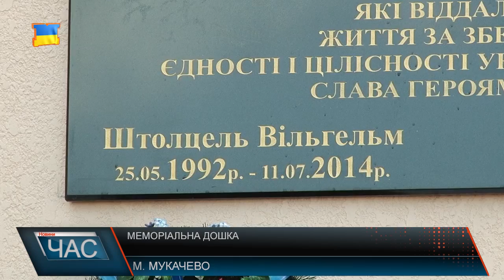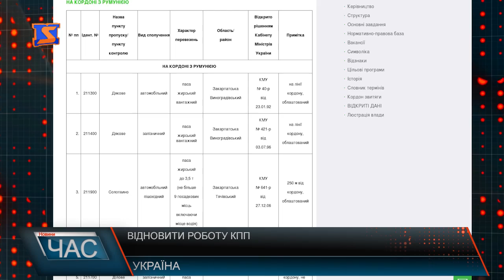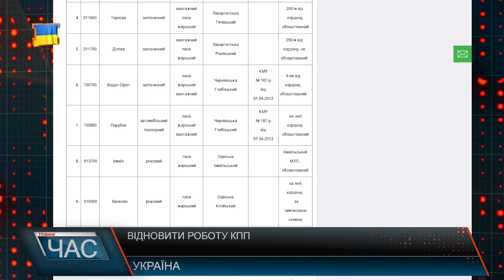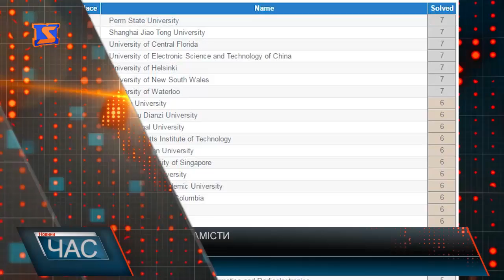Програма “ЧАС”. Hовини Закарпаття за 26 травня 2017 року.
Вшанування загиблих. У Мукачеві встановили меморіальну дошку героям
Важливе засідання. Перша сесія Іршавської об’єднаної громади
Вручення посвідчень. Нові присяжні у Мукачівському суді
Ярмарок кар’єри. Які професії сьогодні затребувані у Мукачеві
Проект облагородження. Реконструкція Тячівського парку
Останній дзвоник. Завершення навчального року у школах
Підготовка до свята. Родзинки фестивалю “Срібний татош”
Вода для народження двійнят. Славнозвісне джерело на Виноградівщині